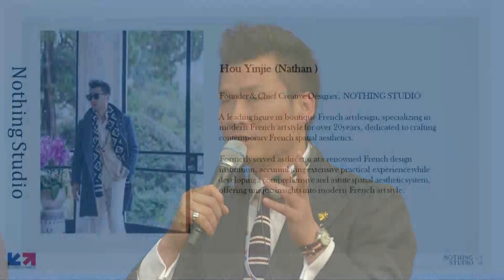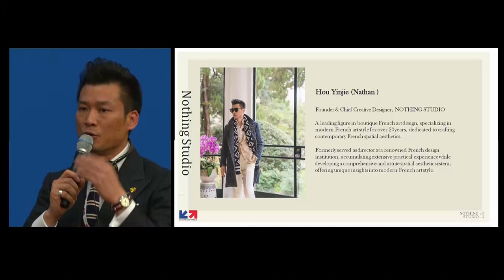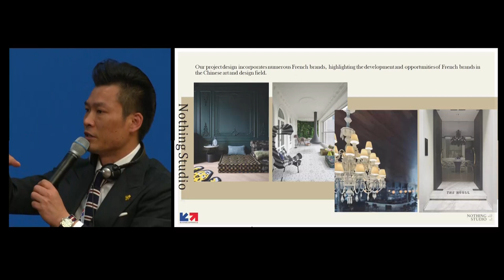Forum d'affaires Chine - Marchés de la mode, de la beauté et des métiers d’art | Business France